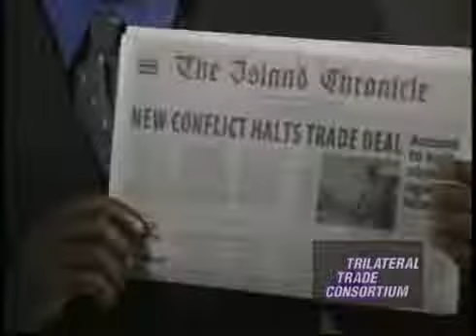Second Carlos Medine 1